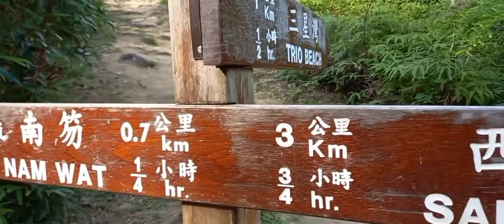Hiking to Trio Beach with Rosie |Criselda Tabalbag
Trio Beach, Saikung Tiny Beach that's easy to get..
There are two ways to get to Trio Beach, 30 minutes hike or 10 minutes by (boat) ride Both options require you to reach PAK SHA WAN